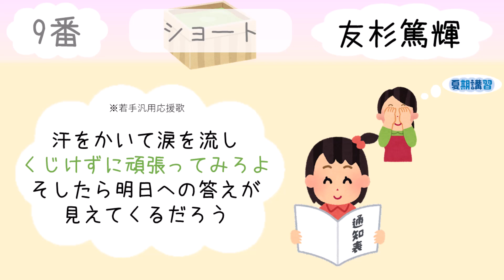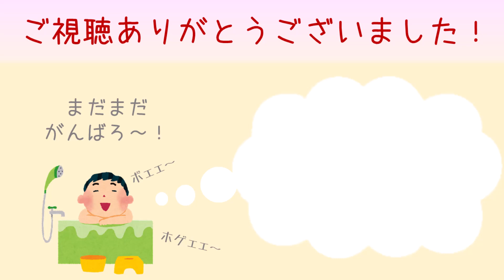【元気出して!!】通知表に絶望している人のための応援歌1-9（プロ野球）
ベネッセしか勝たん。